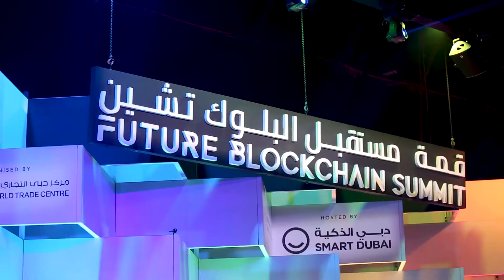Dr Abdalla Kablan at Future Blockchain Summit 2019 | Vlog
Dr Abdalla Kablan (Abs) has been busy touring the world spreading the word about Malta’s Digital Innovation Movement and sharing expertise and thought leadership in Blockchain and AI. In this video, we walk around with Abs and the DELTA team at the Future Blockchain Summit 2019 in Dubai!

Don't miss out on Malta's Official Digital Innovation Summit! The hype is real and DELTA is only 5 weeks away!!

DELTA Summit is happening from 2nd to 4th October! Make sure to get your tickets now to avoid disappointment: